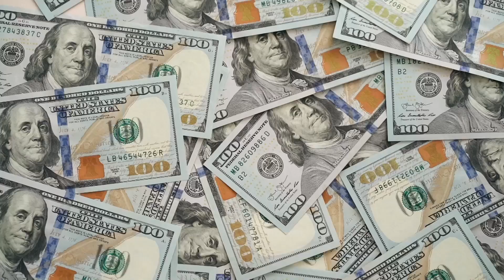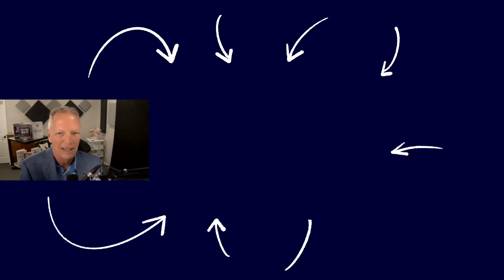How To Make MONEY Work For You! | Dawn Dahlby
Want to know how to get rich and make more money?

Wealth advisor Dawn Dahlby discusses the importance of building both financial wealth and self-worth in this episode of Unstoppable. She explains that money is a tool that our behaviours control and emphasises the importance of aligning our overall well-being with our wealth-building journey. To transform one's life and overcome limiting beliefs, Dahlby emphasises the importance of investing in various aspects of life, working with fiduciary financial advisors, and joining supportive communities.

⚡ How to make money work FOR YOU
⚡ Why we need to redefine what wealth is
⚡ One of the WORST things you can do with money
⚡ Why you need to GIVE to GET

→ → → CONNECT WITH STEPHEN SCOGGINS ON SOCIAL MEDIA AND BECOME UNSTOPPABLE: ← ← ←